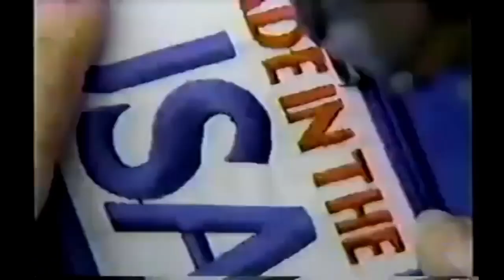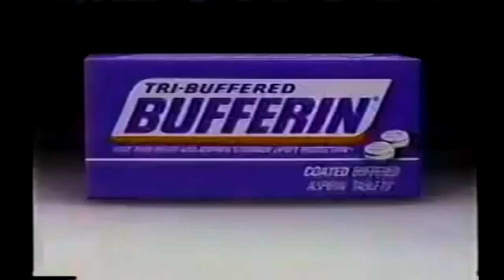August 23, 1989 commercials (Part 2)